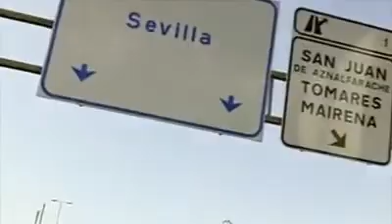BTS: ALEXI LUBOMIRSKI SHOOTS - HARPER'S BAZAAR SEVILLE STORY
For additional news and updates, be sure to check out the artists' portfolios and Facebook pages.

Artists Represented by
MANAGEMENT ARTISTS ORGANIZATION